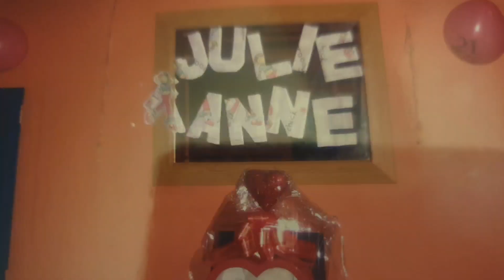Our very SIMPLE ENGAGEMENT NIGHT & WEDDING DAY | Interracial Couple | Interracial Marriage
This is a throwback of our engagement night and Wedding day.

Our engagement night and Wedding day were very simple.